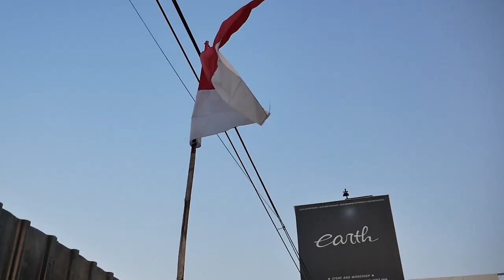MODIFIKASI HONDA CIVIC TURBO FC WIDE BODY SUPER LEBAR BUAT BOS HSR!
HELLO EARTH!
DI VIDEO KALI INI KAMI MODIFIKASI CIVIC TURBO LAGI NIH GUYS, TAPI KALI INI EXTREME PAKAI FENDER FLARE SUPER LEBAR DAN POTONG HABIS POKONYA, YUK TONTON BARENG BARENG GUYS